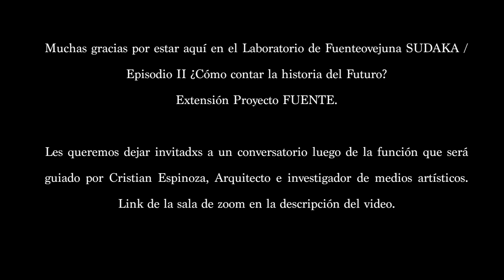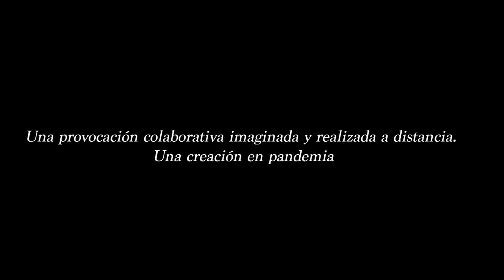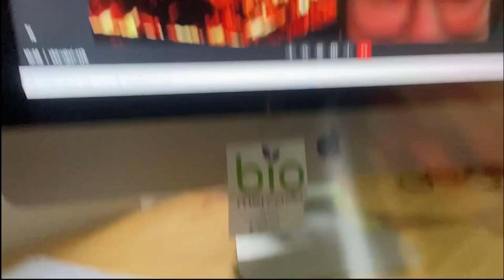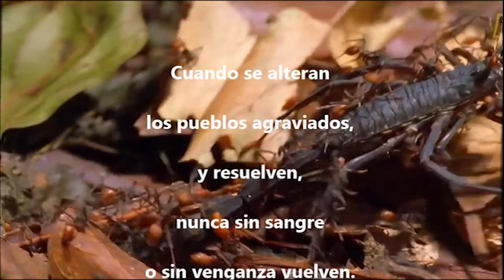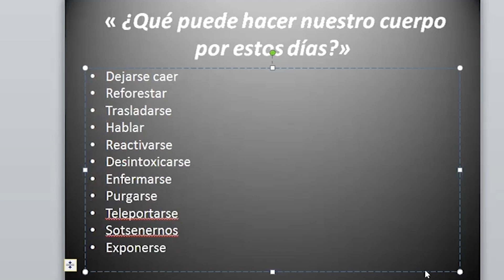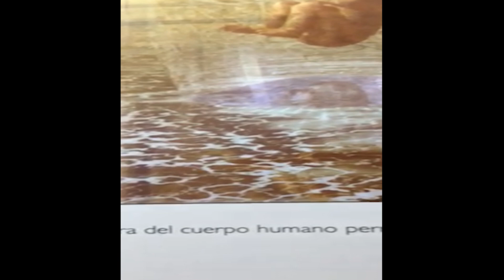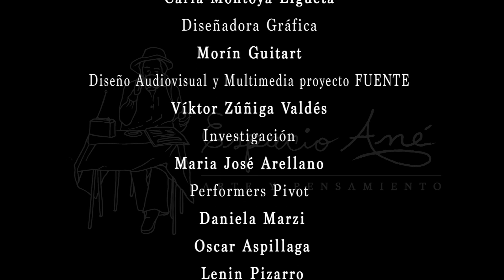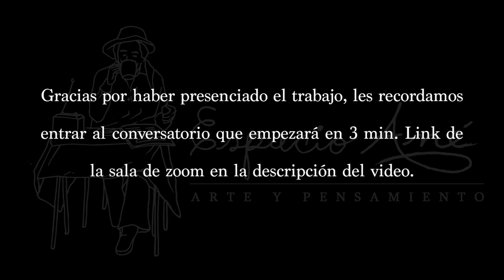Apertura de proceso Lab Fuenteovejuna SUDAKA: Episodio II ¿Cómo contar la historia del Futuro?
Muchas gracias por estar aquí en la Apertura de Proceso del Laboratorio de Fuenteovejuna SUDAKA / Episodio II ¿Cómo contar la historia del Futuro? - Extensión Proyecto FUENTE. Financiado por CENTEX.
Les queremos dejar invitadxs a un conversatorio luego de la función que será guiado por Cristian Espinoza, Arquitecto e investigador de medios artísticos.

Tema: Apertura de proceso Lab Fuenteovejuna SUDAKA: Episodio II ¿Cómo contar la historia del Futuro?

Hora: 9 nov. 2021 07:00 p. m. Santiago